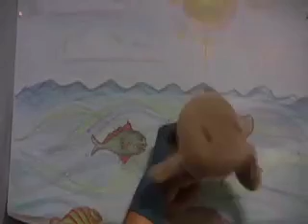Flipper auditions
The new "Flipper" auditions with puppets from Outside the Box Theater with Ken Hornbeck and Jeff Graham